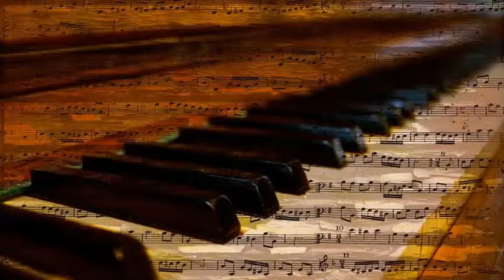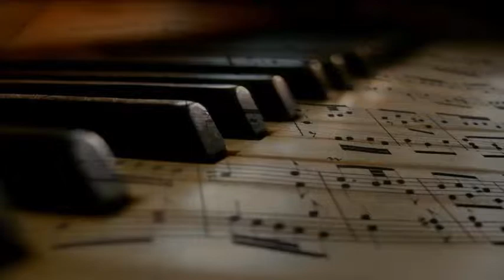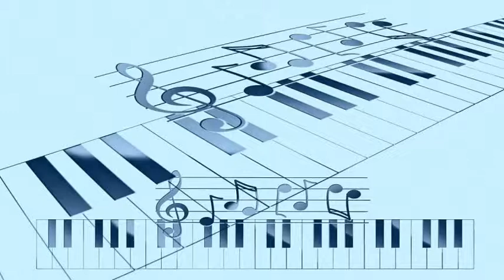Stan Kenton's Orchestra - The Things We Did Last Summer